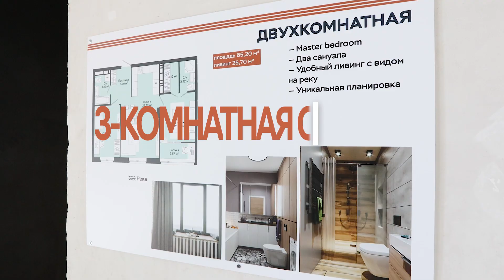3-комнатная студия 65,20 м2